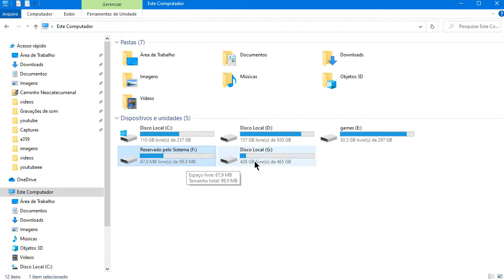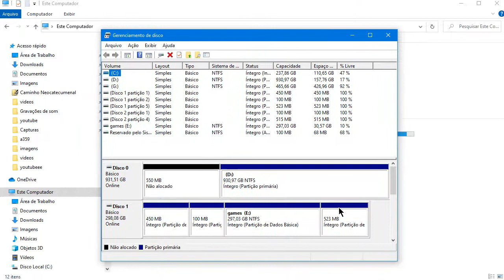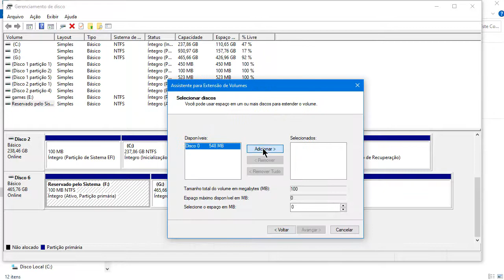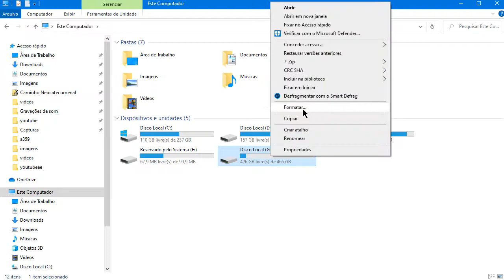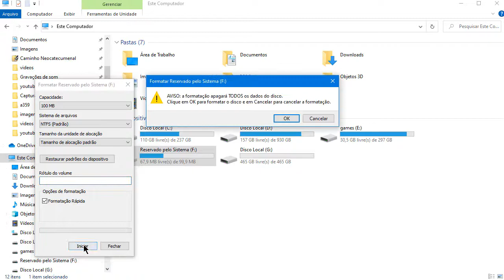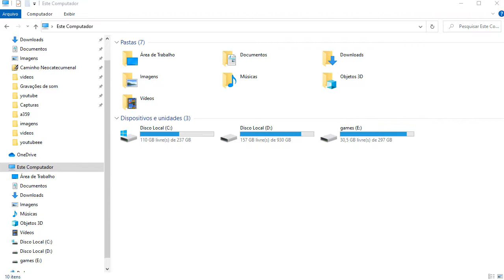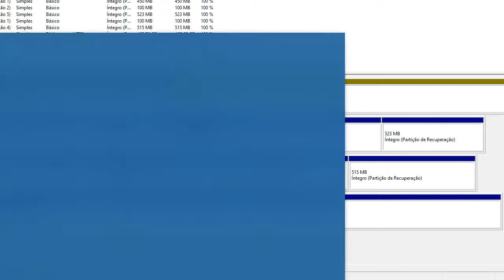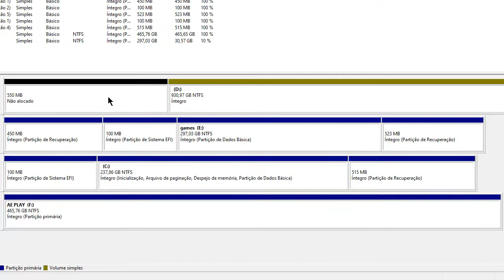A forma CORRETA de instalar HDS USADOS - MUITO CUIDADO!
Conheça o grupo de compras

Especial AMAZON